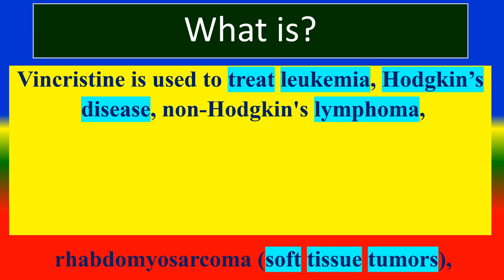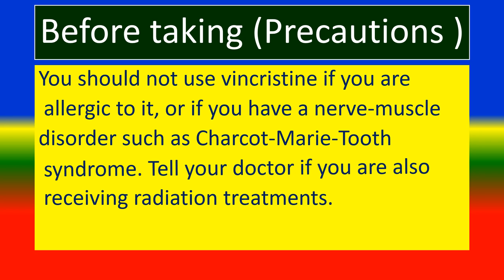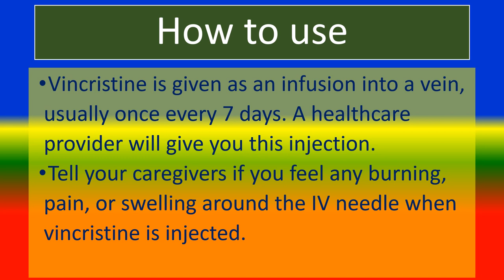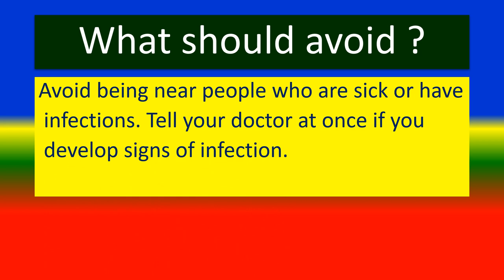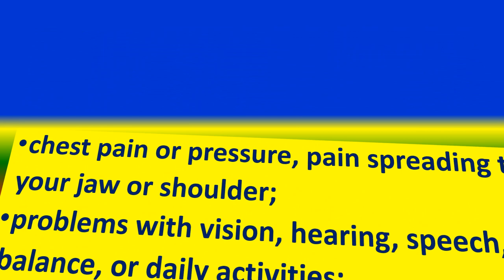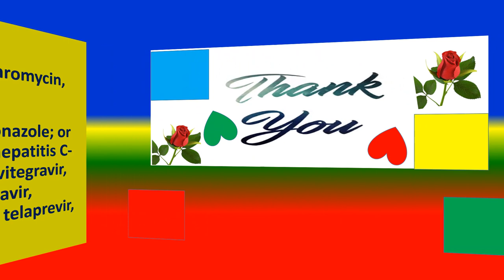VINCRISTINE - Generic Name , Brand Names, How to use, Precautions, Side Effects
Brand Names,
 What is ?,
 Vital information,
 Dosing information
Side Effects,
 Other Drugs Will Affect,